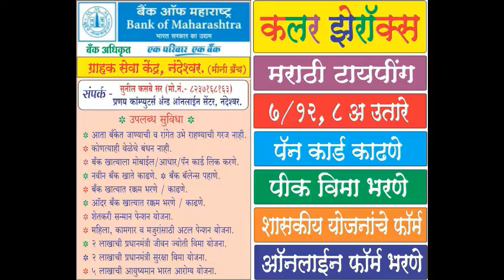जत - जतच्या जनतेसाठी माझी लढाई कायम राहील - विक्रम सावंत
जत तालुक्यातील मतदारांचे व मिडियाचे मानले आभार.